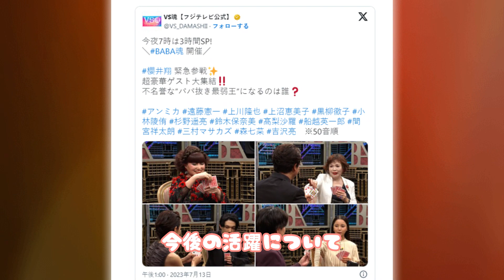多部未華子が｢深キョン｣化で｢違和感がすごい…｣&スキージャンプ高梨沙羅｢顔が気になって集中できない｣【2023年夏休み “顔面変化”騒動TOP2】多部未華子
多部未華子が｢深キョン｣化で｢違和感がすごい…｣&スキージャンプ高梨沙羅｢顔が気になって集中できない｣【2023年夏休み “顔面変化”騒動TOP2】